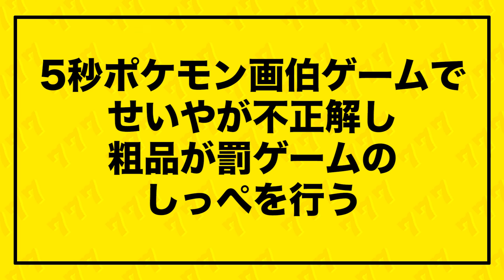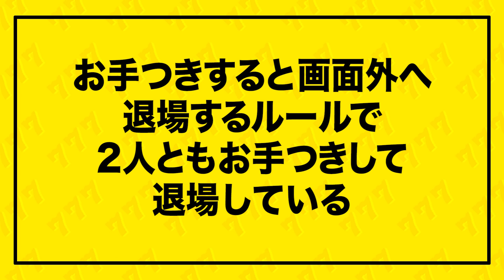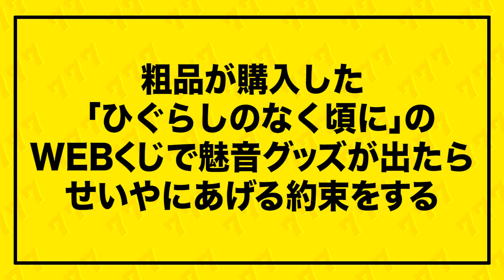霜降り明星粗品の奇声集【霜降り明星】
どれを見たら良いかわからない新規の酒袋の方におすすめ!
動画数600本を超える中から、しもふりチューブスタッフが選ぶ
「粗品の奇声集」!

②【3度目の正直ゲーム】「おにぎりの具といえば？」３度目で答えを合わせろ！
⑤【質問コーナー】7代目ひょうきん者はナルト7代目火影と関係あるのか？
⑦【ピストル】1/6の確率で風船爆発&無限ゲップパウダーの罰ゲーム執行
⑧【芸能人限定しりとり】芸人禁止!!俳優･アイドル･アスリートの名前でしりとりできるのか?
⑨【問題発生】絶対に盛り上がるはずのアキネイタークイズが思わぬ事態に…
⑩【エンタの神様クイズ】「怒涛の中間管理職」がキャッチコピーの芸人は？
⑪【トランプボート】三連複でついに的中!?粗品トランプ引いた数字で競艇!!ラストは衝撃…
⑬【ひぐらしのなく頃に】粗品WEBくじ開封! お目当てのグッズを当てることができるのか?

グッズサイトURLはこちら！

【TV】
→霜降りバラエティ（毎週火曜 深夜0時15分～放送中！）

→霜降り明星のあてみなげ（毎週火曜 深夜0時15分～放送中！）

【ラジオ】
→霜降り明星のオールナイトニッポン0（毎週金曜　深夜27時00分～放送中！）